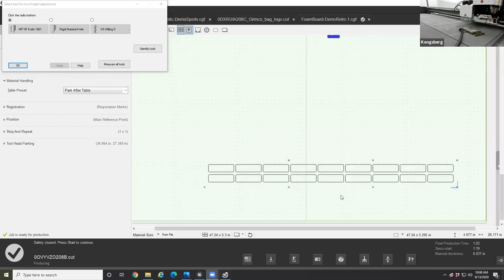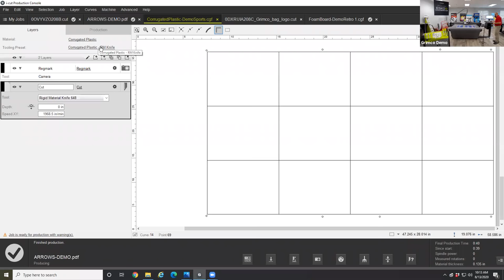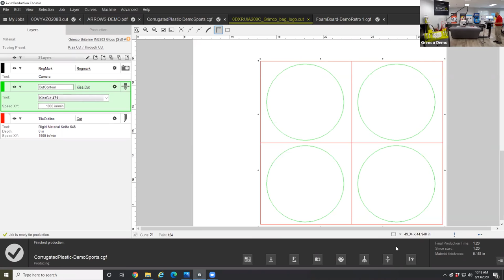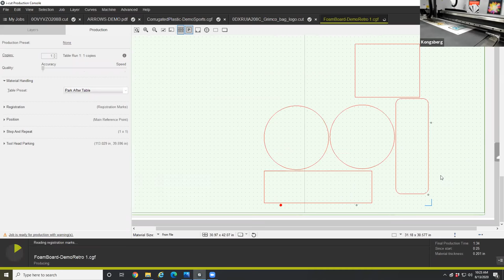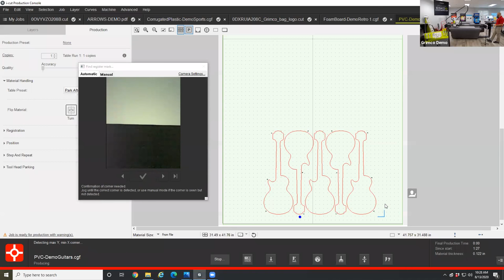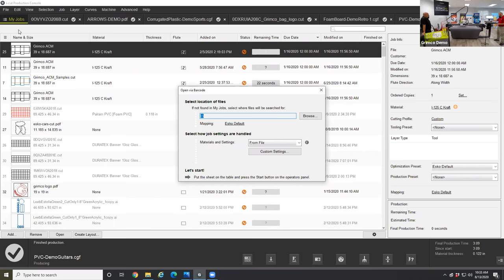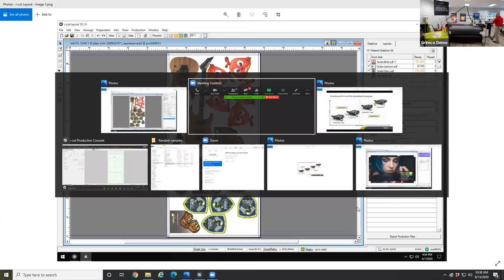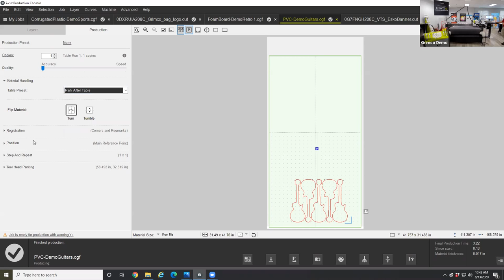ESKO Kongsberg X24 Demonstration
A live demonstration of the ESKO Kongsberg X24 cutting various substrates, viewing applications & tools, and explore the software!